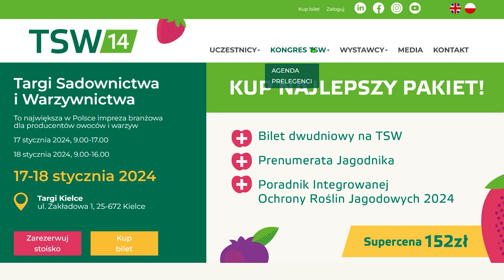TSW14 Nowoczesne podejście do uprawy czereśni i grusz–praktyczne doświadczenia po ostatnim sezonie!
Grusze? Czereśnie? Dziś konkurencję cenową osiągają tylko najlepszej jakości owoce. Chcesz dowiedzieć się więcej o nowoczesnym podejściu do uprawy tych gatunków? Zapraszamy na wykład Roberta Binkiewicza podczas konferencji sadowniczej na TSW 2024 – już 17 stycznia. Doradca skupi się na praktycznych doświadczeniach z ostatniego sezonu. Warto wziąć udział szczególnie ze względu na grusze – ten sezon zaskoczył niejednego sadownika…